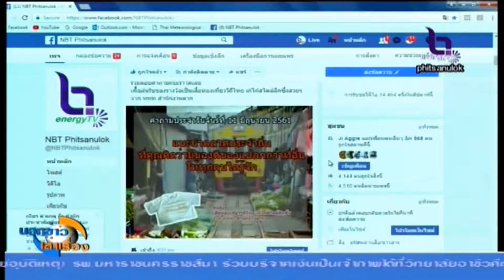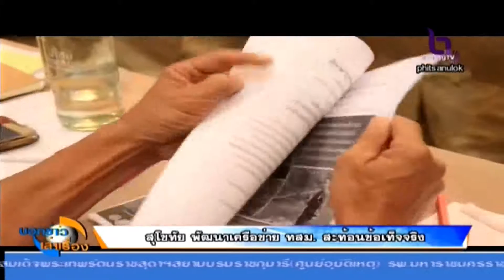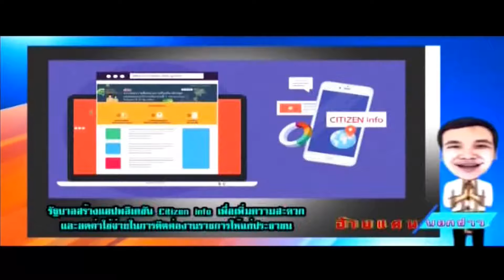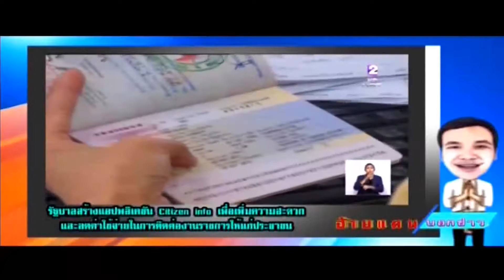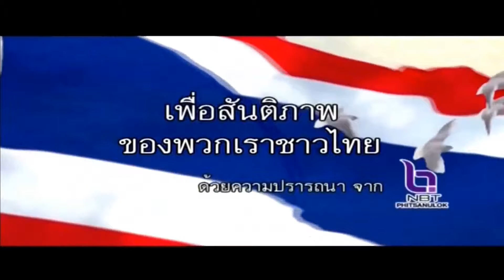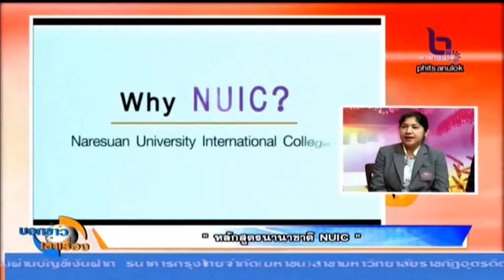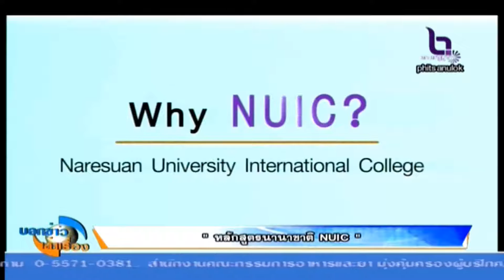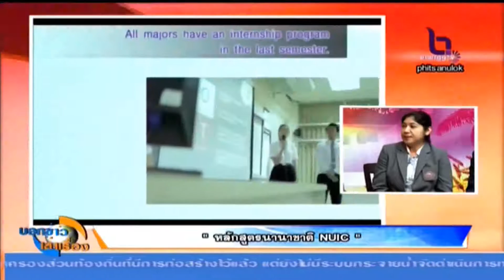“ หลักสูตรนานาชาติ NUIC “ บอกข่าวเล่าเรื่อง 16 ธันวาคม 61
รายการ “บอกข่าวเล่าเรื่อง”ช่วงสัมภาษณ์
ผู้ดำเนินรายการ โสมาวดี เอนกวรางกูล , มินทร์ ศาสตราคม.
วันนี้สัมภาษณ์ ดร.สุพิชญา มีสาด ผอ.วิทยาลัยนานาชาติ ม.นเรศวร , ดร.ยูจีน่า เอ โบว รอง ผอ.วิทยาลัยนานาชาติ ม.นเรศวร
ในประเด็น “ หลักสูตรนานาชาติ NUIC “